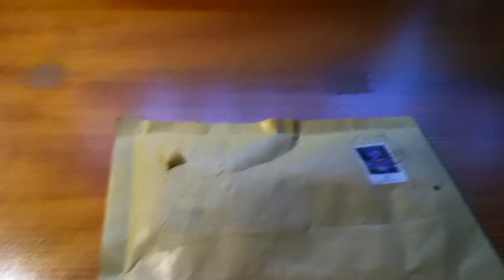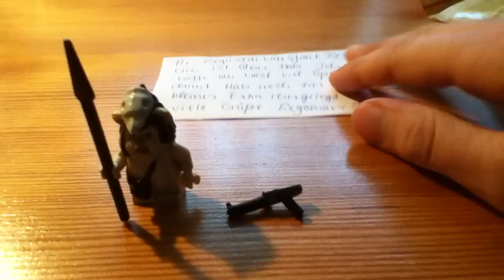Lego Star Wars Unboxing vom Contestpreis von legomarv99